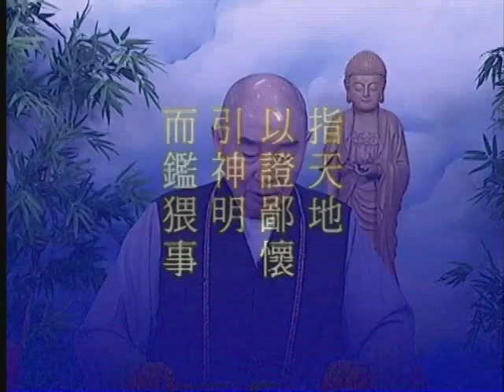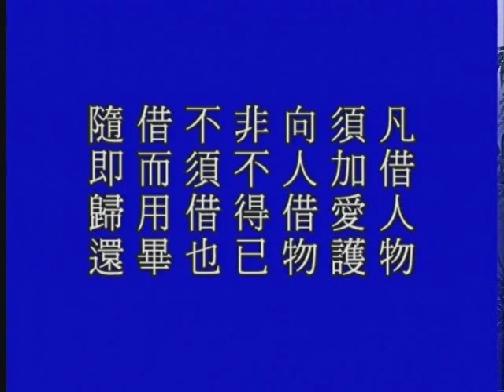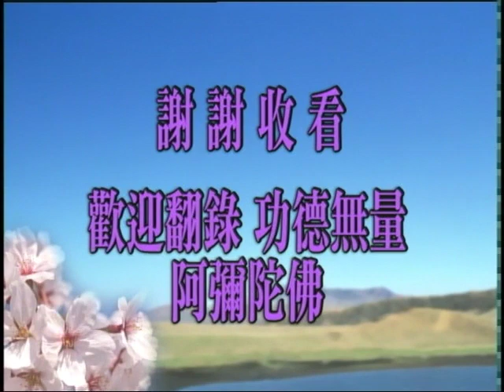Thái Thượng Cảm Ứng Thiên tập 173/195 - Pháp Sư Tịnh Không